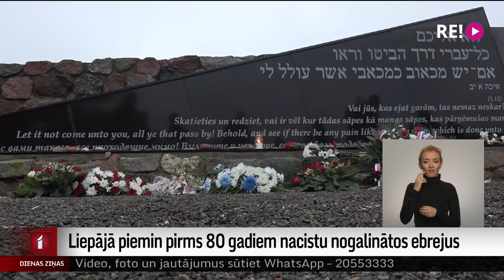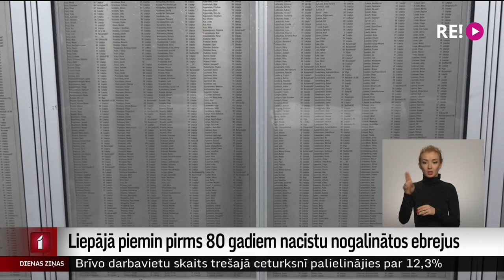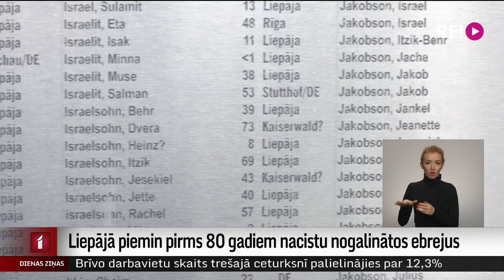Liepājā piemin pirms 80 gadiem nacistu nogalinātos ebrejus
Šodien Liepājā, Šķēdes kāpās izveidotajā memoriālā pieminēja traģiskos notikumus pirms 80 gadiem. Šajā vietā no 15. līdz 17. decembrim nacisti nogalināja 2734 Liepājā dzīvojošus ebrejus, to skaitā sirmgalvjus un bērnus. Pieminēt aizgājušos un godināt tos, kuri, riskējot ar dzīvību, slēpa ebrejus, atbraukuši gan Izraēlas vēstniecības pārstāvji, gan holokausta upuru bērni un mazbērni.